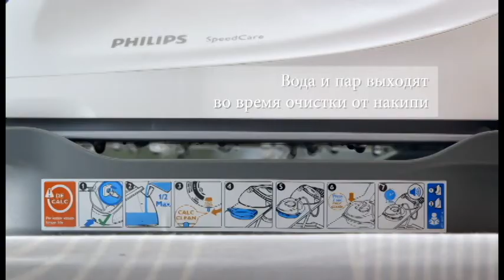Утюг с парогенератором Philips SpeedCare - Очистка от накипи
Интеллектуальная система очистки от накипи представляет собой встроенную функцию, которая обеспечивает дополнительную защиту парогенератора, напоминая о необходимости проведения очистки прибора от загрязнений и накипи. После примерно 10 часов глажения, ваш парогенератор напомнит Вам о необходимости очистки от накипи с помощью светового и звукового сигнала. Утюг легко устанавливается над контейнером для сбора накипи во время сбора накипи из воды, так что вам не придется держать прибор во время процесса очистки. После того как вся вода будет собрана в контейнере, ваш утюг снова готов к использованию.